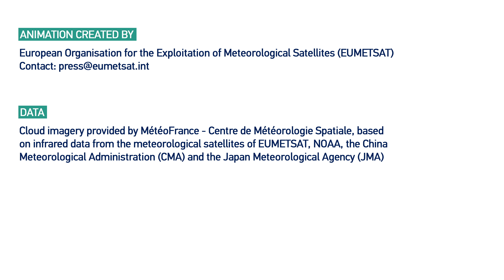Global weather October 2018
A movie of weather across the globe during October of 2018.

Our series of monthly weather videos shows a combination of infrared imagery from the geostationary and polar-orbiting satellites of EUMETSAT, NOAA, the CMA and the JMA which, together, continuously observe the Earth's surface 24 hours a day, 365 days a year.

This data is used to help forecasters predict weather patterns and warn citizens of adverse weather conditions, hours and sometimes days in advance.

Our colleagues at Meteofrance combine imagery from the satellite data into half-hourly segments, which EUMETSAT processes to produce this animation.

To see a full view of the Earth from the last hours, as seen by Meteosat-10, check out our web